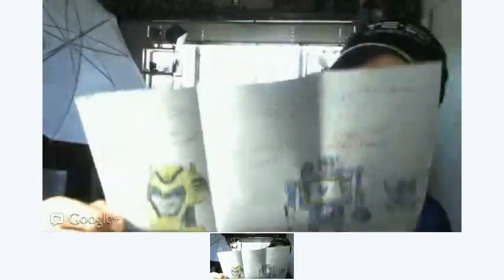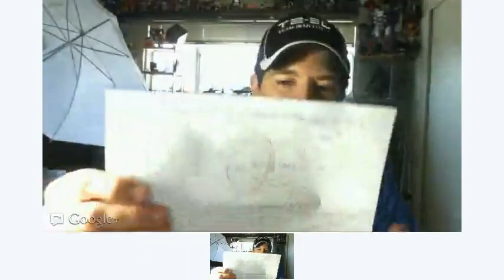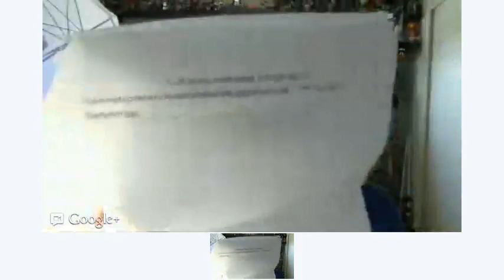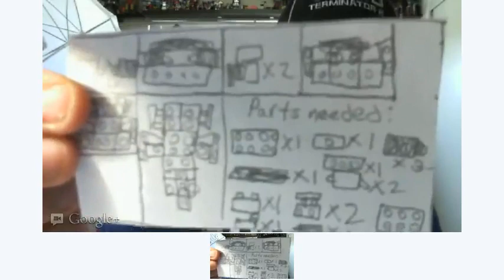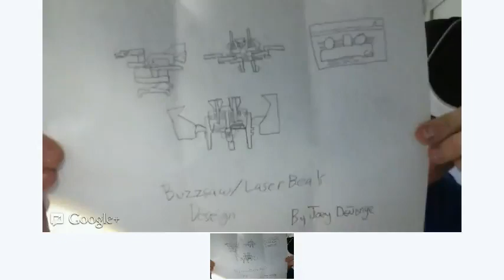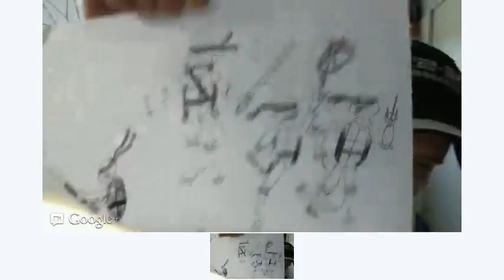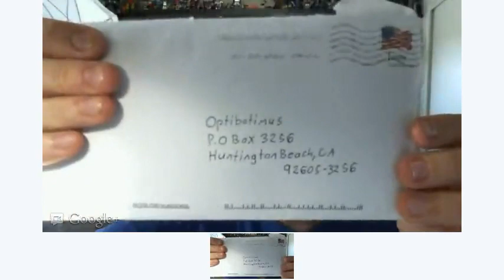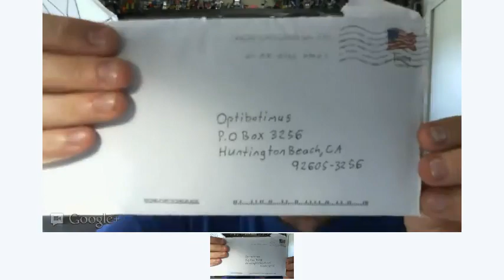Optibotimus' Mail Bag - 8/04/2012